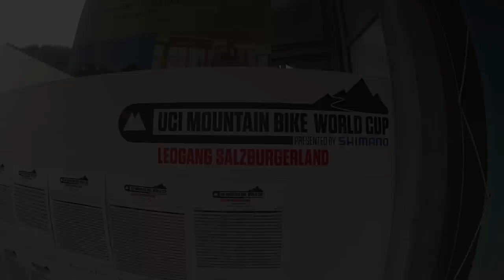Petr Malý at UCI MTB DH World Cup Leogang 2013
Little recap featuring Petr Malý from Maloch Racing Team at UCI MTB DH World Cup in Leogang 2013, where he unfortunately placed 43rd in Men Juniors after crash about 250m before finish line.